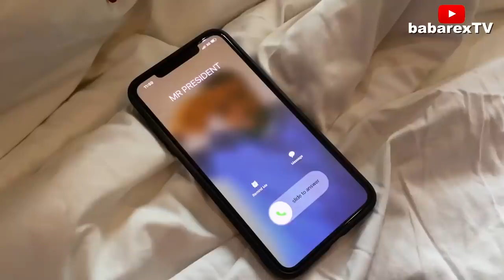My sons death / Nosa Rex endsars in Nigeria. 2021 movies